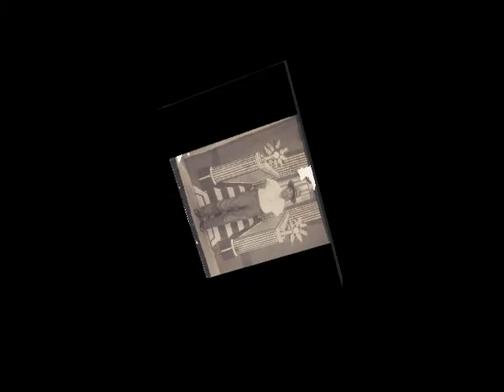Theodore Parker Memorial DVD